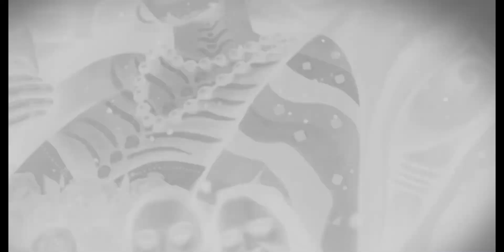Day of the Dead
Para celebrar el día de los muertos, comimos pan de muerto de pulque relleno de helado de pulque de cempasúchil! Después nos unimos al megadesfile!
Asegúrate de no perderte ninguno de nuestros eventos!